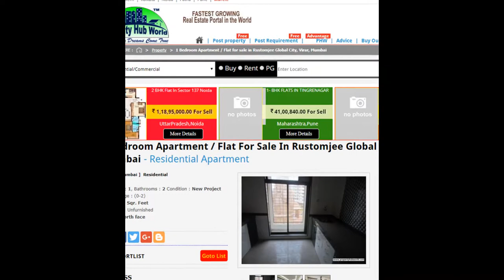1 Bedroom Apartment / Flat For Sale In Rustomjee Global City, Virar, Mumbai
please broker and estate agent don,t call to this advertise as call from broker is not responded as Rustomjee global city virar is the largest township developed by reputed builder rustomjee with all altra mordern amenities like swiming pools club house gym etc with all amenitie

above mention is flat cost only